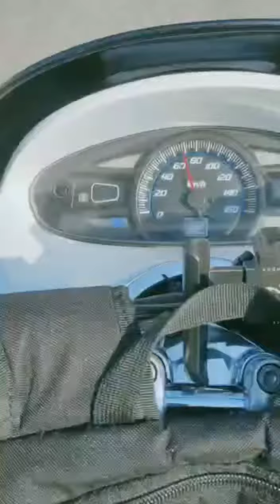on the way to work